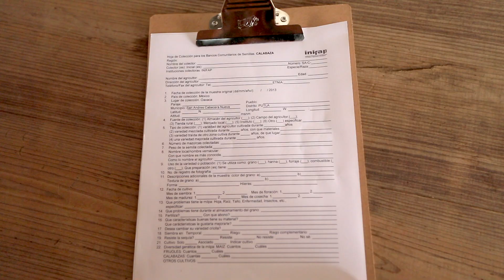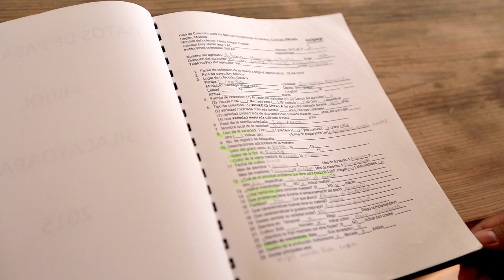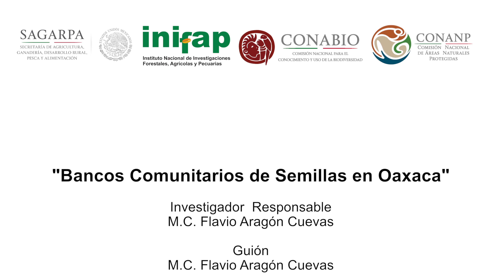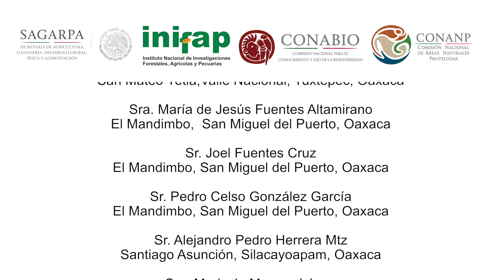Bancos Comunitarios de Semillas